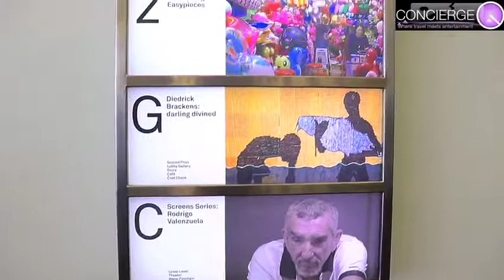URHere with Artist Marta Minujín at the New Museum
URHere with ConciergeQ's Tasha Dwhaj and Argentinian artist Marta Minujín at the New Museum in NYC. “Marta Minujín: Menesunda Reloaded” is the US debut of Minujín's most iconic work, "La Menesund"--on view in the museum’s Third Floor Gallery until September 29th, 2019.